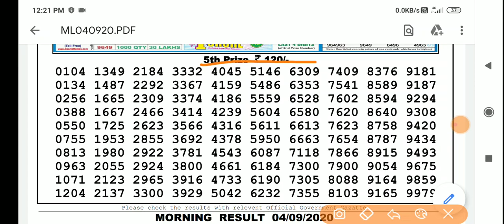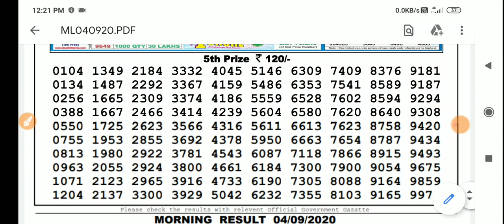04/09/2020:- Sikkim state lottery dear Treasure morning result live today 11:55am